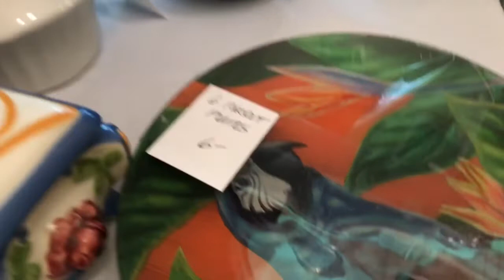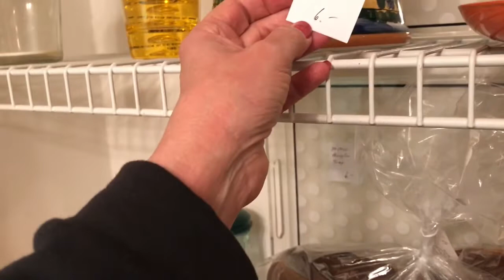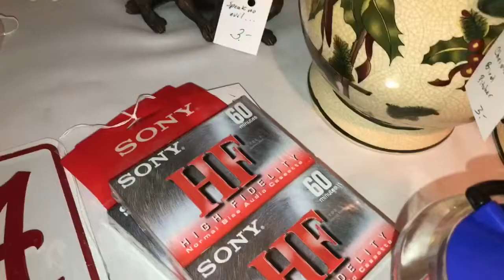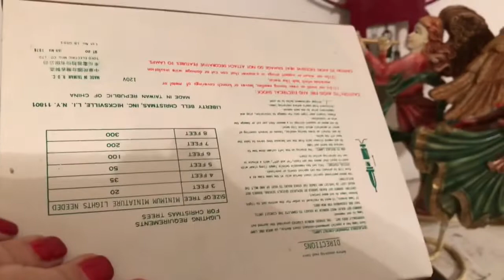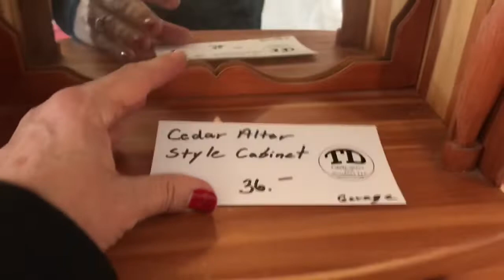Estate Sale - Shop With Me EP: 3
I wasn't able to arrive to the sale until 11:00 and it had been really busy but I was still able to pick up a few things AND FOR THE FIRST TIME EVER THEY HAD JEWELRY BAGS!!!  A haul and opening of the jewelry bag will be in another video.

Etsy Shop